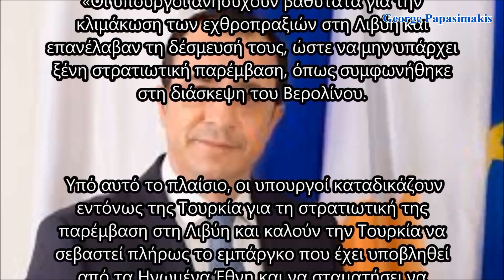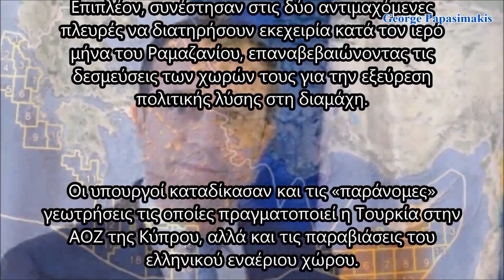Η κοινή ανακοίνωση των 5 Υπουργών Εξωτερικών, χρειάζεται και κοινή αεροναυτική δύναμη να περιπολεί